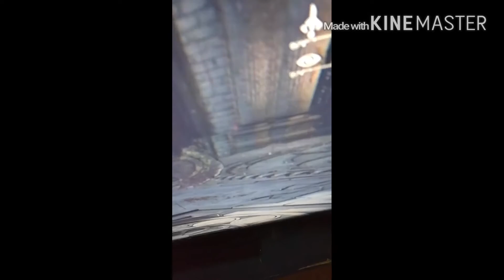To easy for a boss...